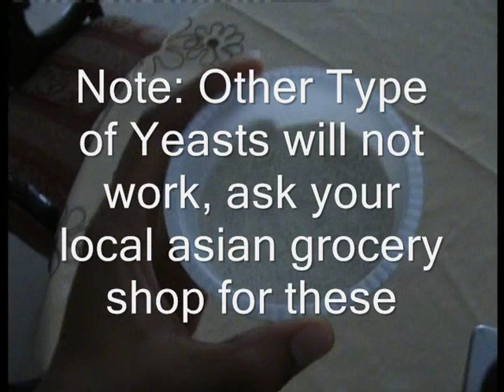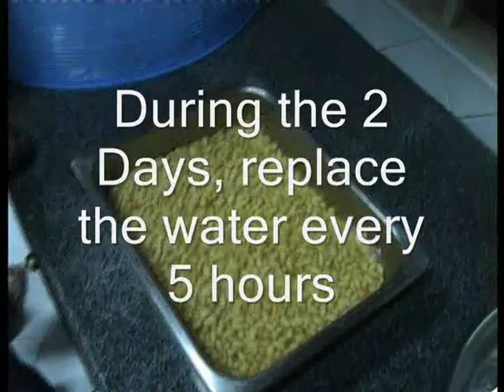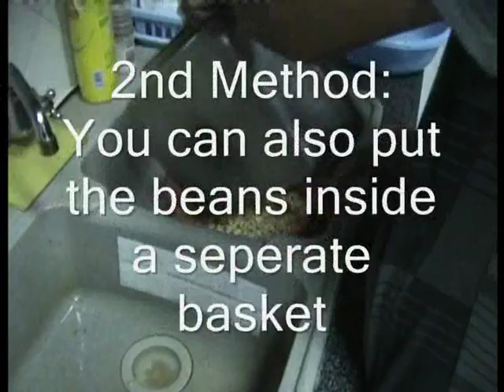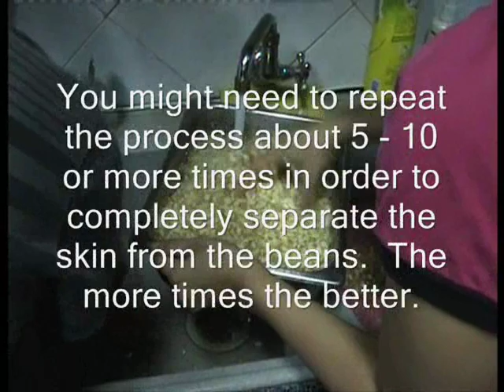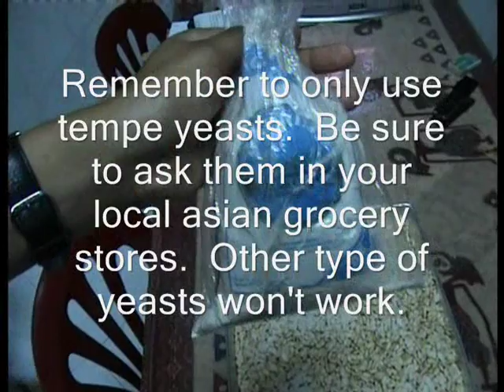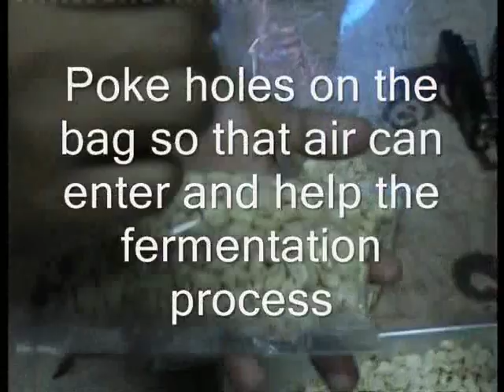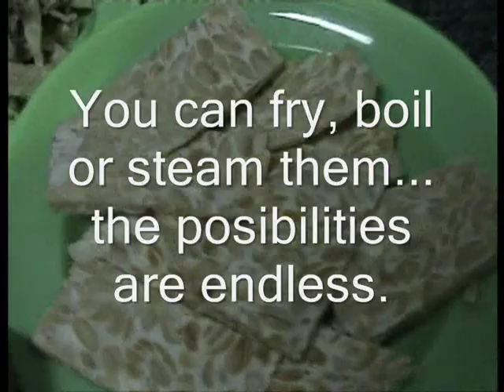How to make Tempe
or Fermented Soy Bean Cake.  It's not very hard to do but it takes time to make.  The whole process will take four days in totall, 2 days to remove the skins from the beans and 2 days to ferment it.  You will need any kind of soy beans and Ragi Tempe (NOTE: Any Yeasts DOES NOT work, it must be TEMPE Yeast, in this case we use Ragi Tempe).

What you need:
1 Kg of Dry Soy Beans
4 Tea spoons of Ragi Tempe (not table spoons as pointed out by Fey Down)
A couple of plastic bags
Toothpicks to poke holes with

EDIT: Thank you everyone for watching my video and the comments.  I would like to apologize to those who I haven't replied yet since I am not an expert in the science behind all of this.  Please note that I do read all of your comments and will try reply to them as soon as possible.